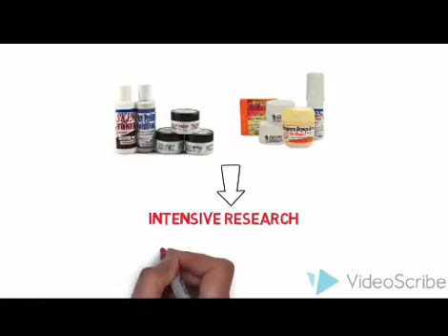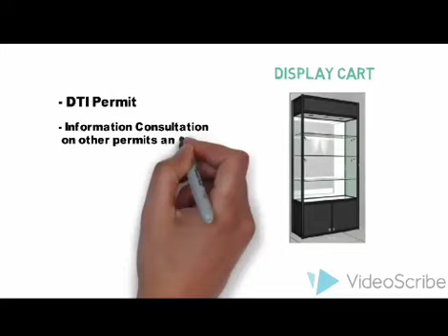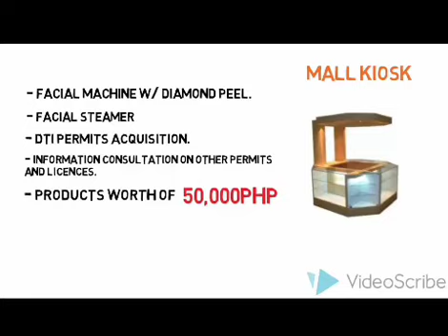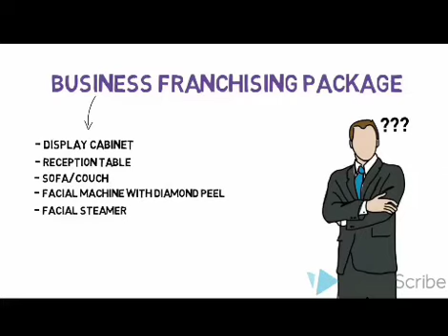BE A SPA BUSINESS OWNER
You can join our team and be a SPA Business Owner of Jailev International Trading Corp.

We're open for Franchise.